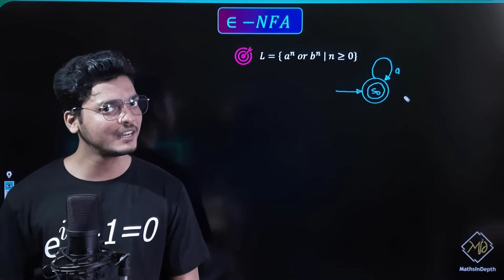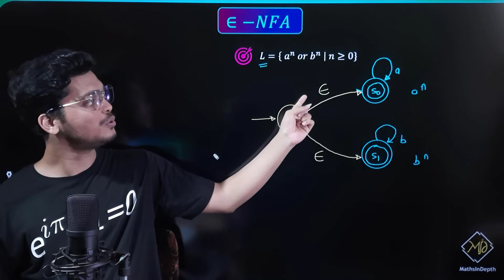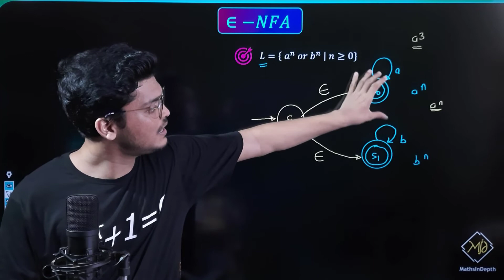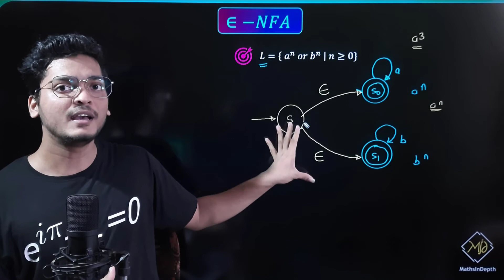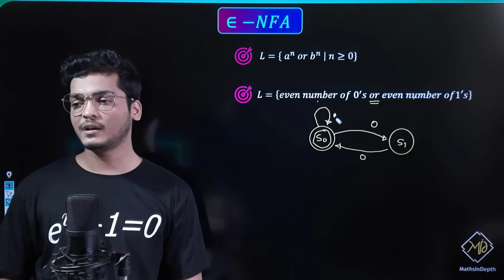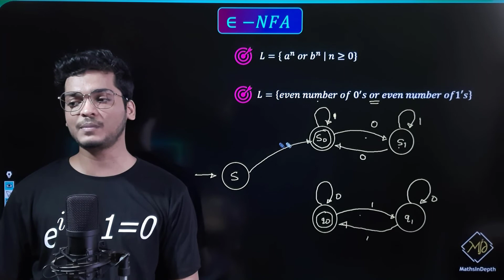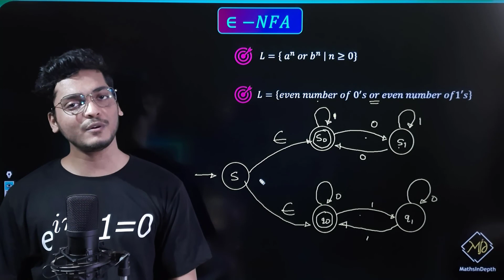Concept of Epsilon NFA | Theory of computation | Computer science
This video explains the Concept of Epsilon NFA with an example.

epsilon nfa
introduction to nfa
nfa
nfa in toc
nfa in toc in hindi
nfa in toc examples
epsilon nfa in toc
dfa and nfa in toc
define nfa in toc
nfa definition in toc
explain nfa in toc
nfa full form in toc
nfa to dfa conversion in toc
equivalence of dfa and nfa in toc
definition of dfa and nfa in automata
difference between dfa and nfa in toc
regular expression to nfa in toc
nfa to dfa in toc
gate lectures
gate cse